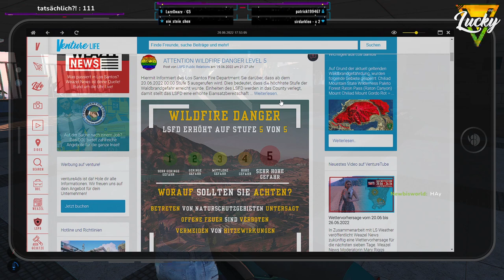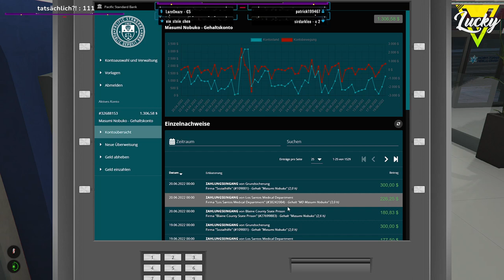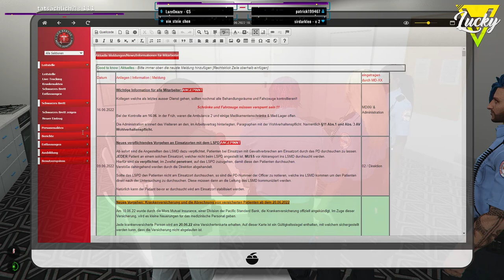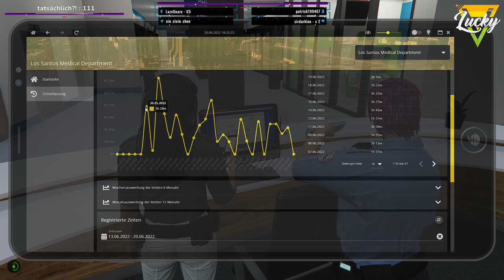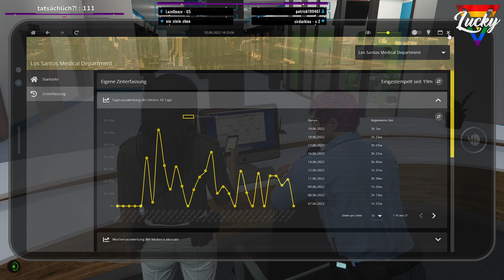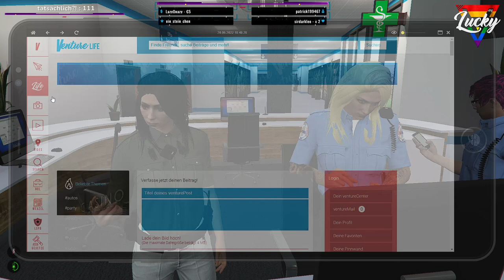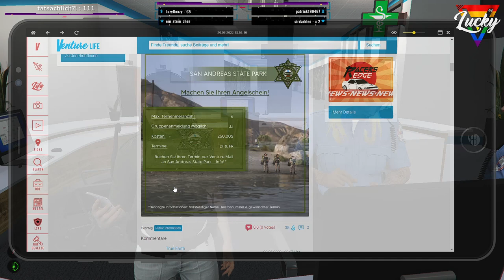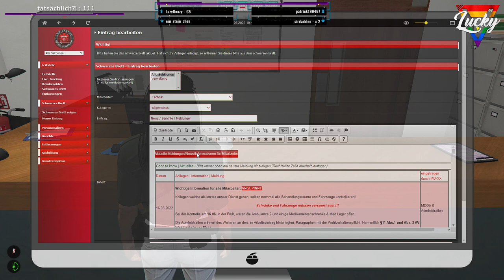[LuckyV.de] Masumi Nobuko (Part 1/2, 20.06.2022)